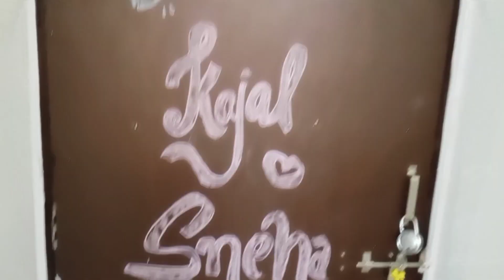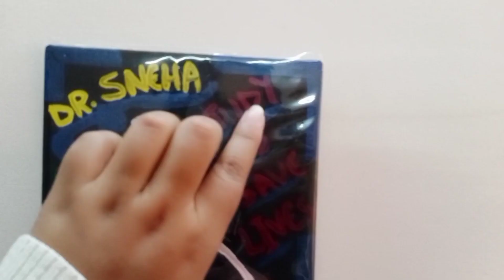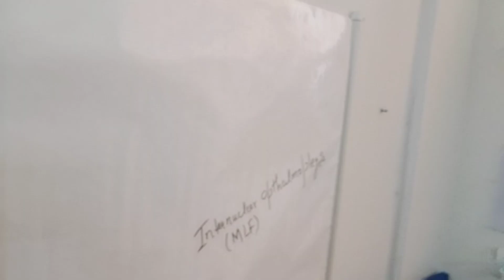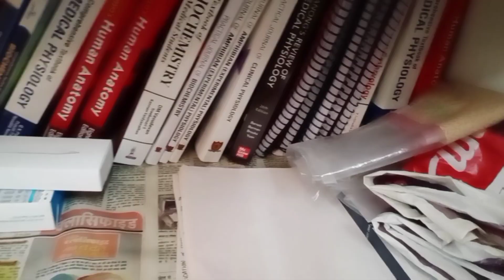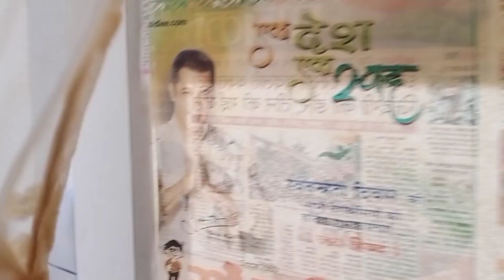My hostel room tour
Hello everyone...
Sneha Sharma here...
I'm 1st professional mbbs student from SRVS Medical College, MP.

If u have any query u can ask in comment box or on instagram.

All the best for ur future ..👍